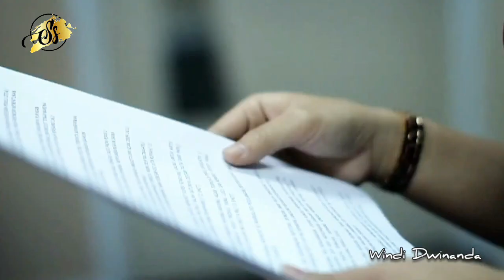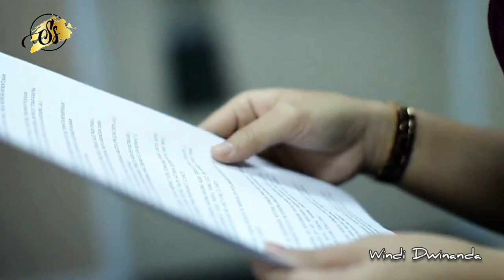Widi Dwinanda || Aktris dan Presenter RCTI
Widi Dwinanda adalah seorang aktris dan presenter berkebangsaan Indonesia. Pada tahun 2015, ia memenangkan penghargaan Festival Film Bandung untuk Pemeran Wanita Terpuji untuk kategori Film Televisi melalui FTV biopik berjudul Ibu Een Guru Qolbu.

Kelahiran: 10 Januari 1988 (usia 35 tahun), Kabupaten Cianjur
Penghargaan: Festival Film Bandung untuk Pemeran Wanita Terpuji Film Televisi
Lahir: 10 Januari 1988 (umur 35); Garut, Jawa Barat, Indonesia.